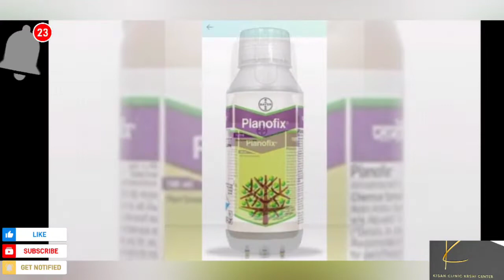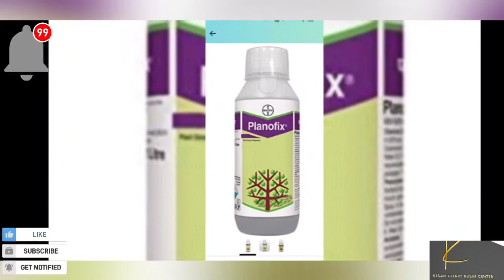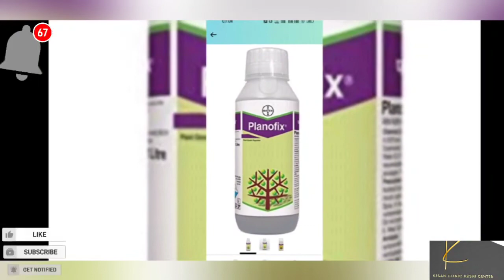gibberellic acid Bayer Planofix pgr tonic buyer piano fix pgr tonic बायर प्लानोफिक्स पीजीआर टॉनिक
Bayer Planofix pgr tonic buyer piano fix pgr tonic बायर प्लानोफिक्स पीजीआर टॉनिक